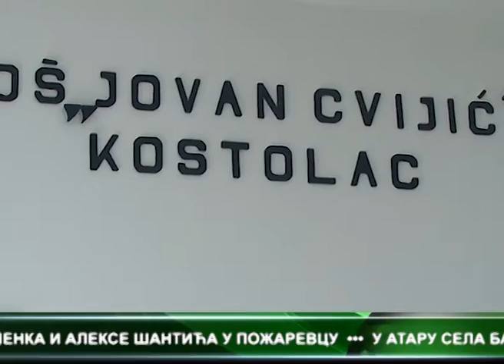ГРАДСКА ОПШТИНА КОСТОЛАЦ И ОСНОВНА ШКОЛА „ЈОВАН ЦВИЈИЋ“, ПОТПИСАЛЕ ПРОТОКОЛ О САРАДЊИ